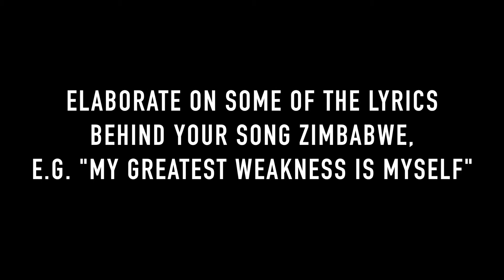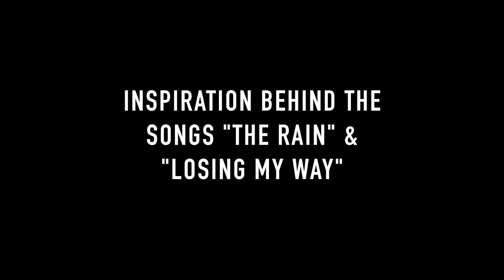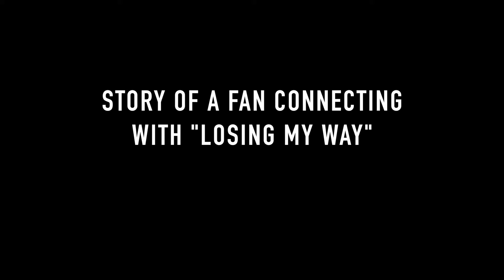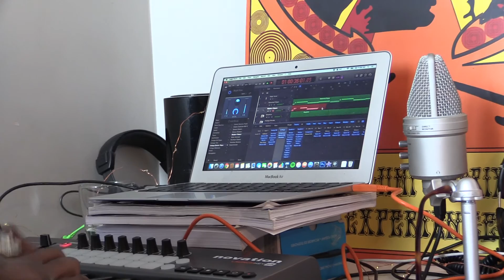Felix The Thyrd | Interview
► Follow Refix

In the first interview / behind the scenes feature of our new series we get up, close, and personal with Felix The Thyrd.